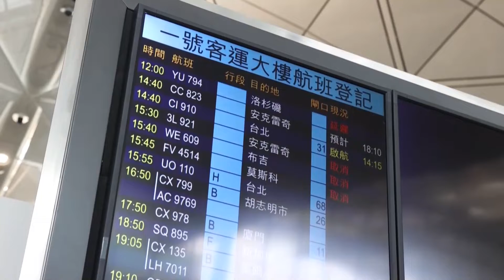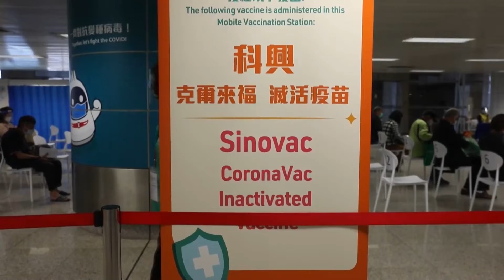Hong Kong relaja las medidas contra COVID-19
Hong Kong comenzó a relajar desde abril algunas de las estrictas medidas contra la CO­VID-19 como el veto de vuelos procedentes de 9 países y acortará la cuarentena de los viajeros internacionales que lleguen a la ciudad.

Foto deAFP/Peter Parks.